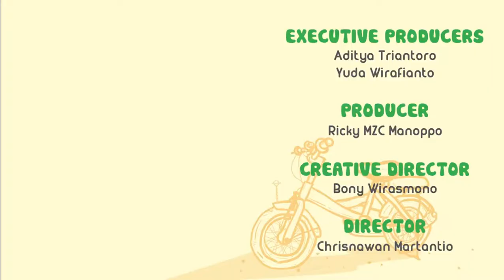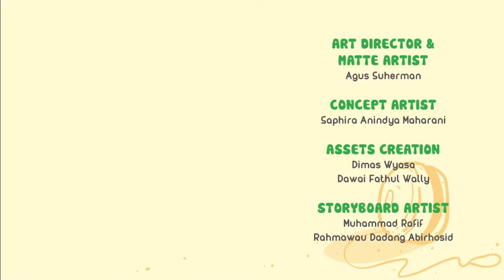Nusa Rara - Ingin Seperti Umma